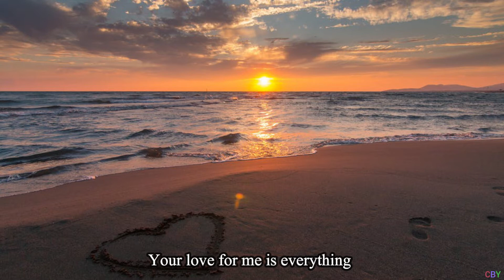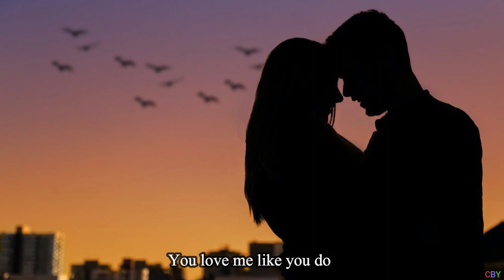The Wonder of You (English subtitles)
Cover Jannes Kleinman
Original Elvis Presley
Songwriter Baker Knight